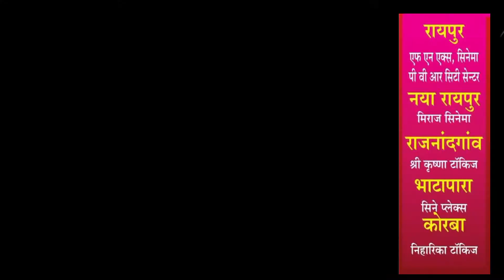दुल्हन पिया की || छत्तीसगढ़ी फ़िल्म || टॉकीज़ लिस्ट || Chhattisgarh Darshan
CHHATTISGARH DARSHAN

दोस्तों हमनें इस वीडियो में  छत्तीसगढ़ी फ़िल्म "दुल्हन पिया की" कौन कौन से सिनेमाघरों में लगने वाला है उसके बारे में बताया है ।
धन्यवाद🙏

हमारे इस चैनल में छत्तीसगढ़ में घूमने की जगह और छत्तीसगढ़ की फ़िल्म के बारे में जानकारी , छत्तीसगढ़ के टैलेंट और छत्तीसगढ़ में होने वाले प्रोग्राम , इवेंट इन सभी के बारे में जानकारी दी जाएगी ।
हमारे videos अच्छे लगे तो शेयर भी करे ।
धन्यवाद 🙏

हमारे चैनल के videos link

धन्यवाद 🙏🏻